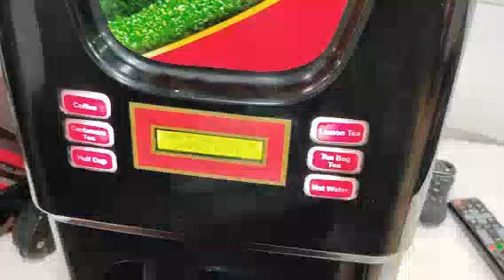পূজোর আগে সবাই কেনাকাটা করতে যায় আর আমাকে নিয়ে গেছে গাড়ির কাজে 😲😲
পূজোর আগে সবাই কেনাকাটা করতে যায় আর আমি গেছি গাড়ির কাজ করাতে || এটা কেমন হলো বলোতো 😲😲😂😂